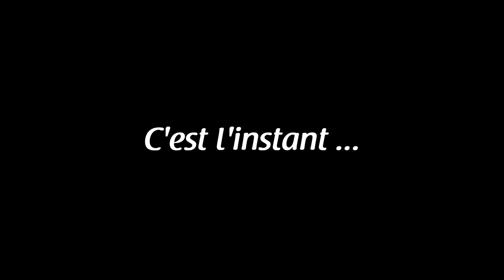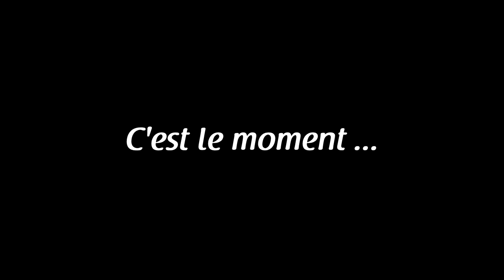Counter Sel #8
Réalisé par Pip0une

Bandcamp Login Music